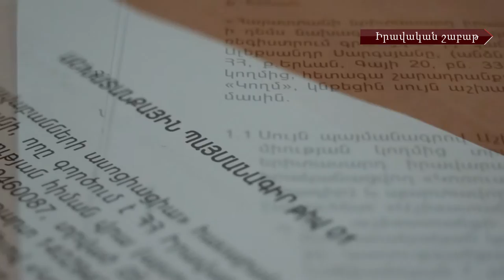Աշխատողների և գործատուների իրավունքները. խնդիրներ և վիճակագրություն